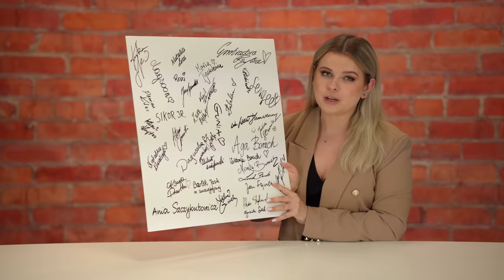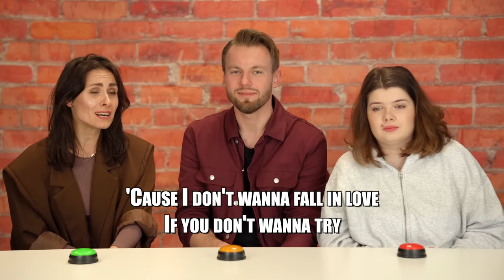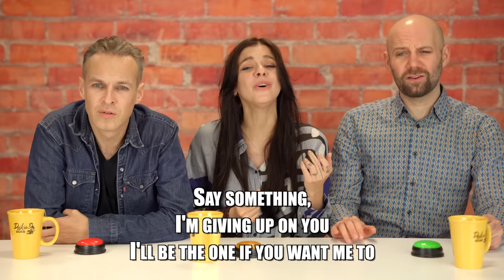Muzyczny Challenge: Dokończ Tę Melodię vs. Wokaliści 🥳 | Dzikie Ucho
Wokaliści widzą linijkę tekstu. Muszą domyślić się z której piosenki pochodzi i zaśpiewać jej kolejny fragment.

W odcinku wzięli udział: Maria Tyszkiewicz, Artur Chamski, Jerzy Grzechnik, Oksana Predko, Zuza Makowska i Michał Grobelny

Montaż: Ania Szczykutowicz